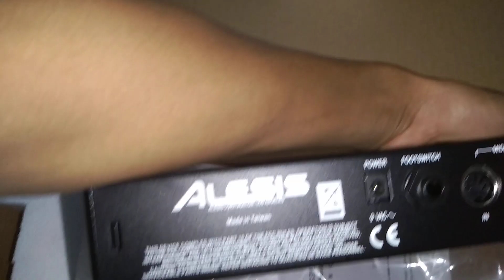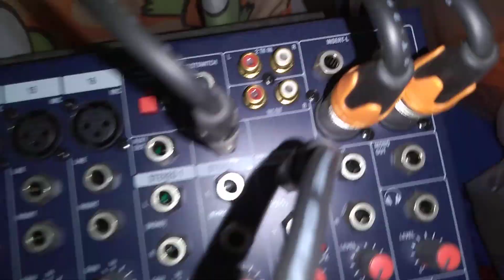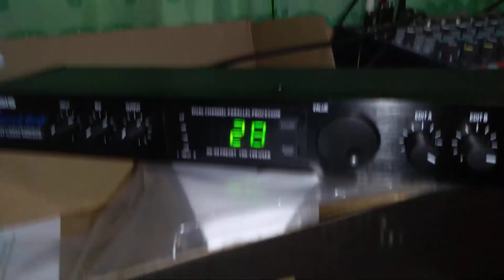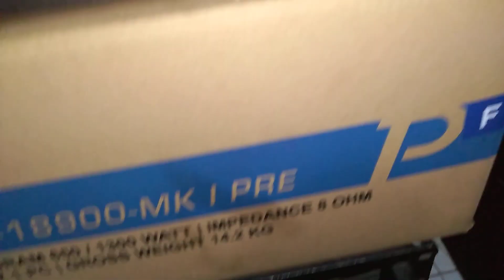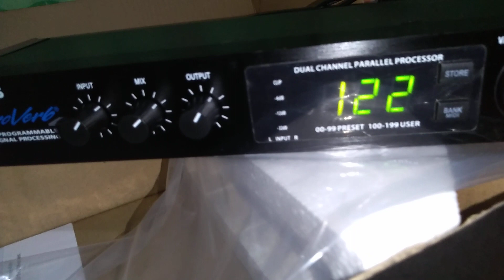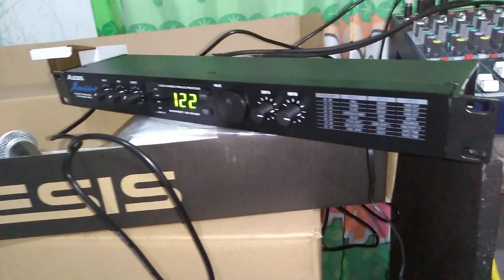Cara pasang efek Alesis ke mixer dan hasil suaranya. Alesis Taiwan KW1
Pasang efek vocal Alesis ke mixer.
cara pasang alesis ke mixer
cara pasang efek vocal alesis ke mixer
efek alesis harga murah suara mantul
tes alesis suara jadi nyess
review efek vocal alesis
tes efek vocal alesis

Klau mau order barang bisa chat WA

Terima kasih dulur semuanya.